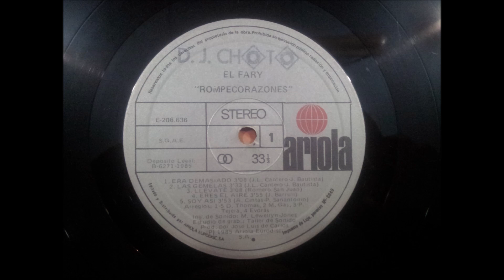EL FARY.''ROMPECORAZONES.''.(SOY ASI.)(12'' LP.)(1985.)